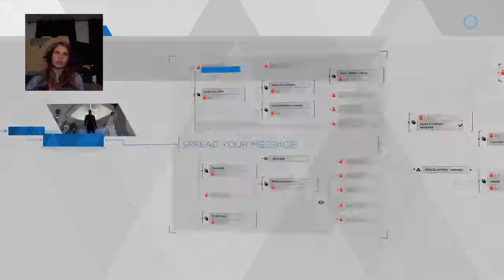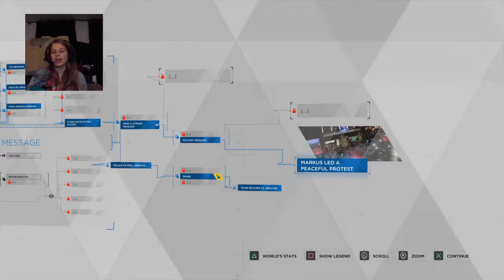2nd Let's Play of Detroit: Become Human - Part 21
Markus is going to break into a CyberLife store, together with Jericho. Everything goes pretty well, actually. They free all the androids, and after that they also send a message to the city (and once again I chose to be pacifistic, instead of using violence). In the end I have to decide to kill two cops or not (they ramdomly shot some of us, some androids), but... I spare them. Because I just don't think that violence is the answer.